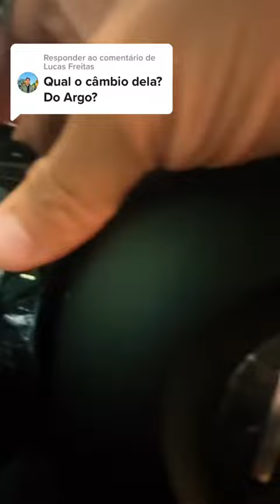Qual é o cambio da Fiat Strada?